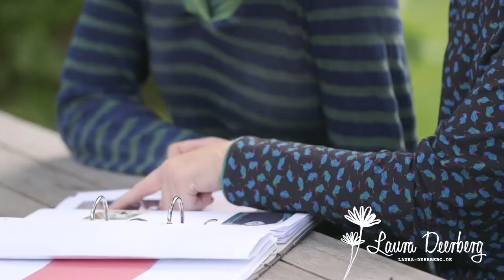Laura Deerberg Making of der Herbstkollektion 2018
natürlichanziehen Beim Fotoshooting für die neue Laura Deerberg Herbstkollektion herrschte eine ausgelassene, entspannte Stimmung. Einmal Mäuschen sein beim Shooting? Kein Problem - hier kannst du hinter die Kulissen schauen. Mehr erfahren